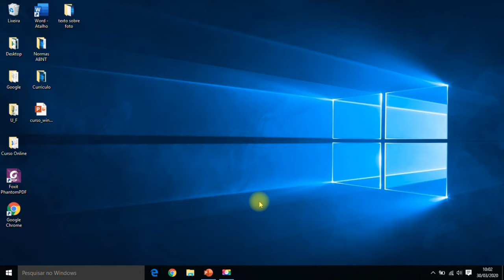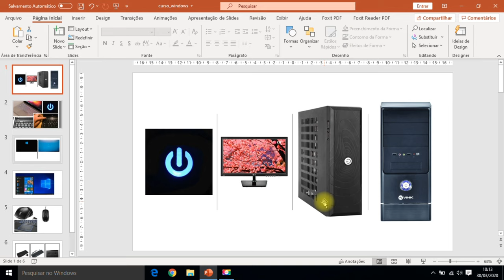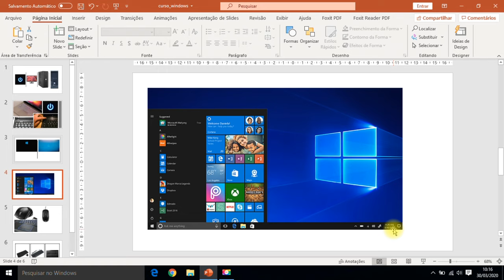Curso Básico de Informática 2020- Iniciantes- (Aula 1)- Como ligar o Computador.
Aula 1 do Curso para iniciantes de Informática, aprenda como ligar o computador, como funciona o Windows e o essencial para usar o computador de forma correta.

Segue Abaixo conteúdo da aula:

Botão de ligar e desligar (On / Off)
Carregar o sistema
Área de Trabalho / Desktop
Qual motivo de esperar carregar o Sistema

É importante possuir conhecimento sobre o funcionamento do Computador pois através disso conquistaremos  maior autonomia e segurança para uma pratica profissional mais efetiva.